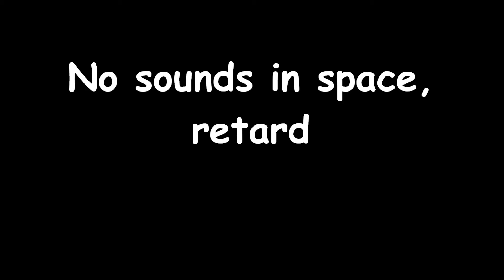Space Ambient Music Loop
An ambient loop I recorded in space using a balloon and a recorder. Hope you guys enjoy, please give credit when using in your own projects.